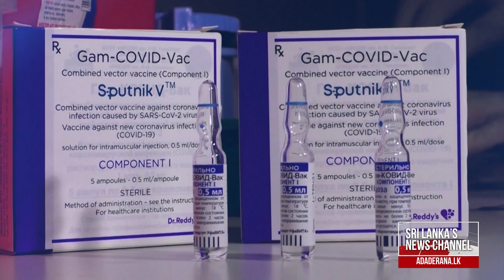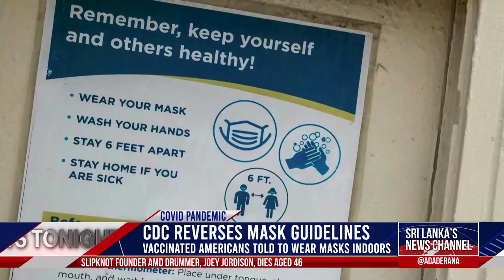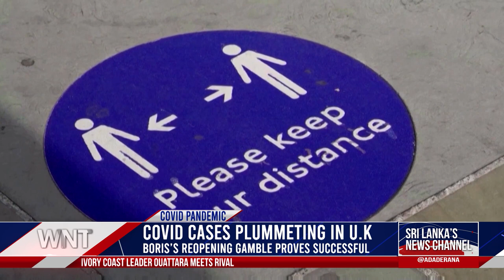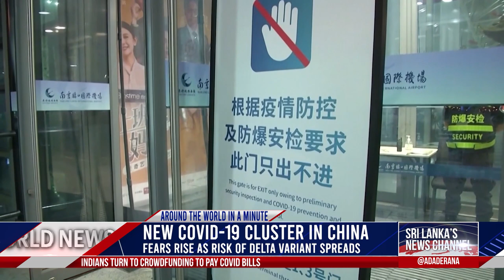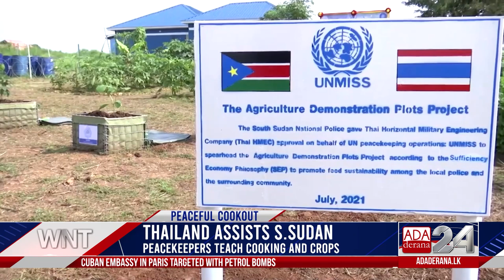Ada Derana World News Tonight | 28th July 2021